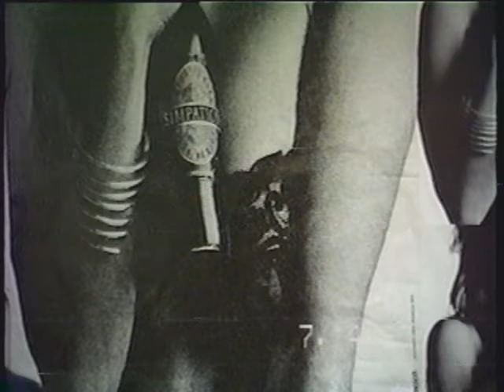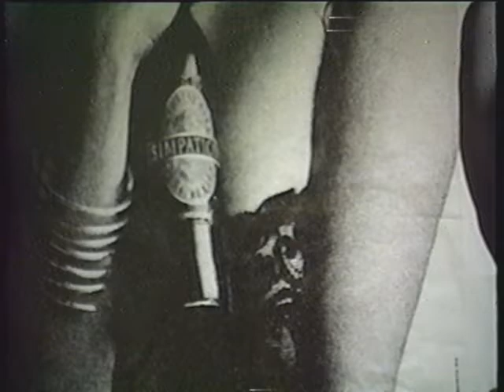Tom Lewis & John Pfeifer Jammin in Chicago, 7-14-90